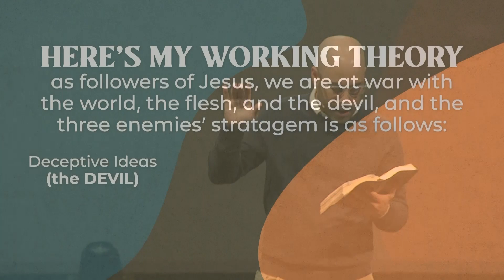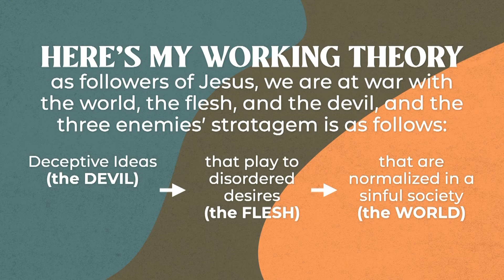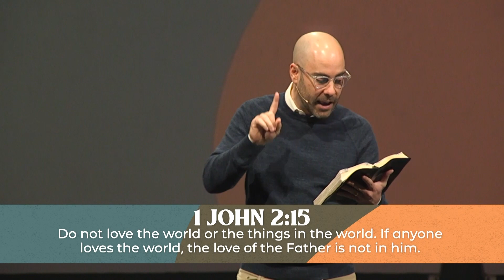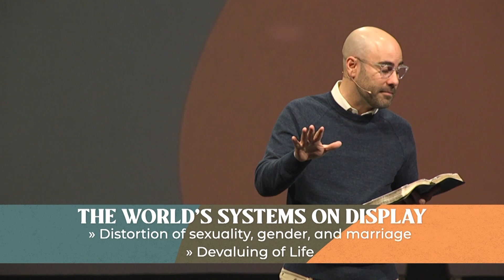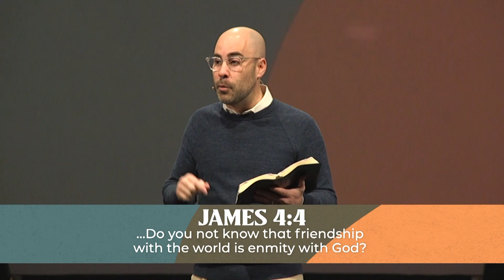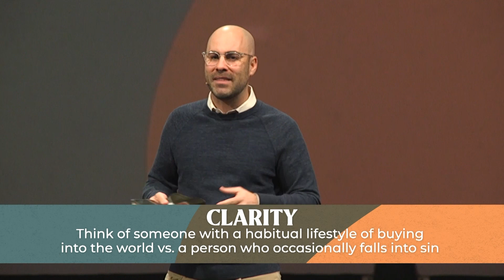1/8/23 Enemies of the Soul - The World | SERMON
1 John 2:15-17
Dr. Nick Floyd
 Senior Pastor